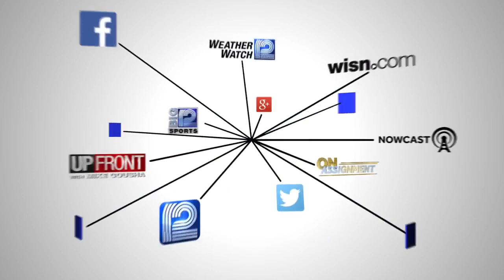Police swarm New Berlin neighborhood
New Berlin police sent out an alert saying they were searching for possibly armed subjects from a pursuit in Milwaukee County.